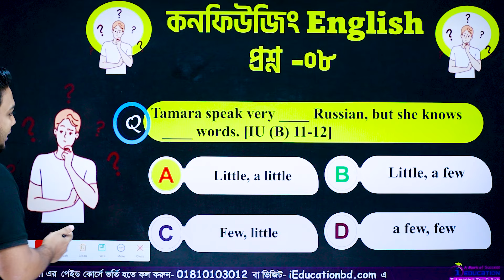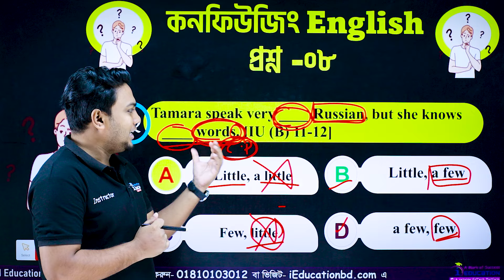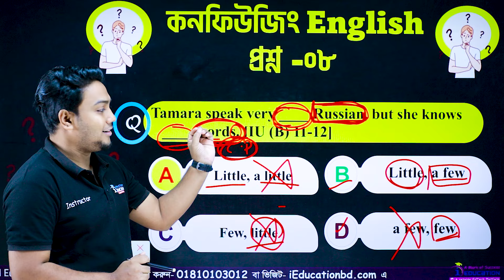Confusing English Question || প্রশ্ন - ০৮ || ইংরেজি গ্রামারের জটিলতা! 🤔✨